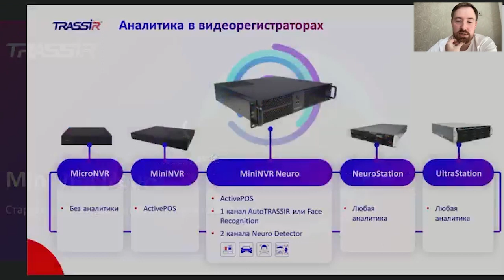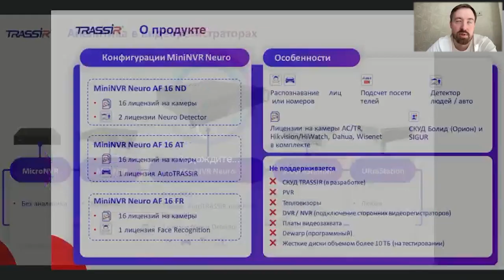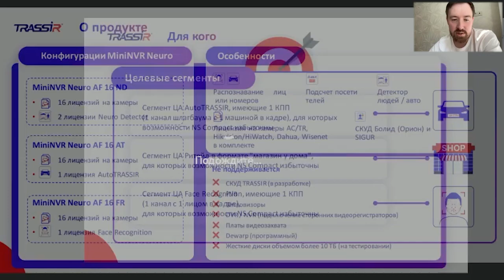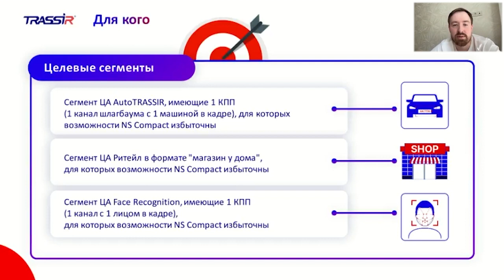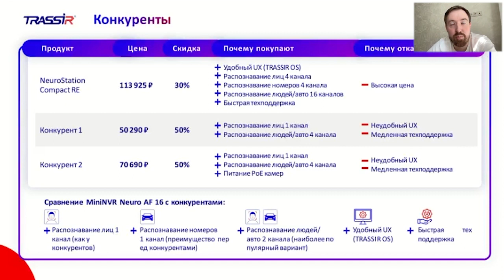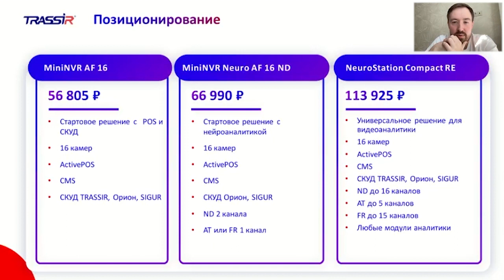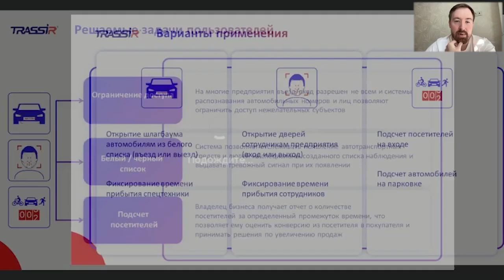TRASSIR MiniNVR Neuro стартовое решение с нейроаналитикой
01:16 Конфигурации и особенности MiniNVR Neuro
02:51 Церевые сегменты
04:30 Конкуренты
05:48 Позиционирование
06:19 Решаемые задачи пользователей
07:07 Варианты применения